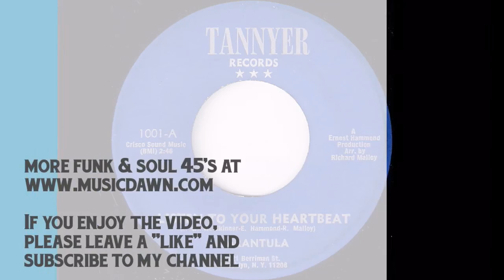Tarantula - Listen To Your Heartbeat [Tannyer Records] Soul Funk 45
Tarantula - Listen To Your Heartbeat
Tannyer Records # 1001 | Vinyl Rip
Soul funk bomb from obscure New York soul band called Tarantula. As I know it's their only release. Always listen to your funky heartbeat!